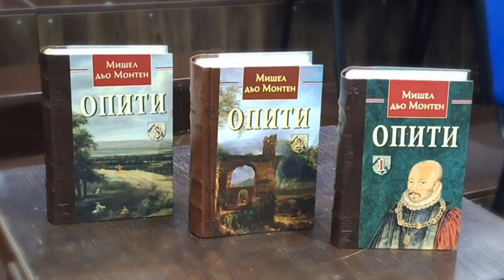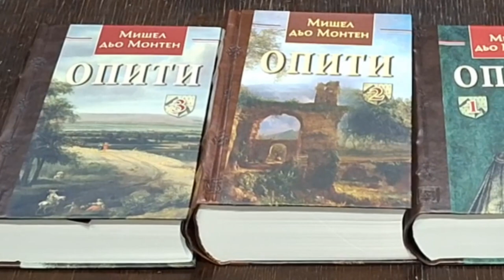проф. Стоян Атанасов представя „Опити“ на Мишел дьо Монтен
„Благодарение на тази книга ние можем да разберем по-добре и себе си, и другите, и света, в който живеем“, сподели проф. Стоян Атанасов по време на премиерата на „Опити. Том 3“. Любопитни факти от живота на Мишел дьо Монтен разказа и доц. д-р Ана Николова.